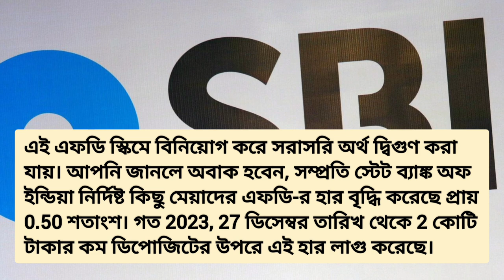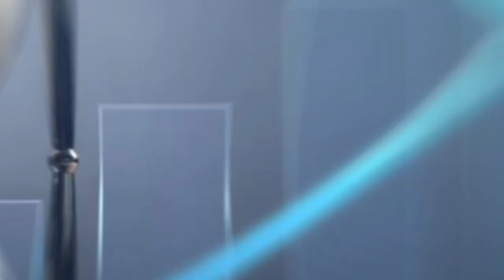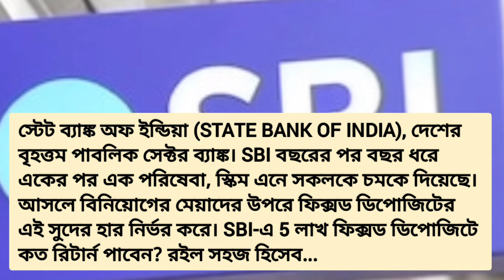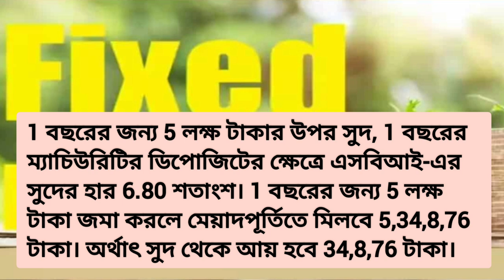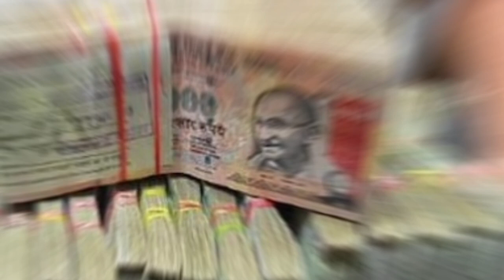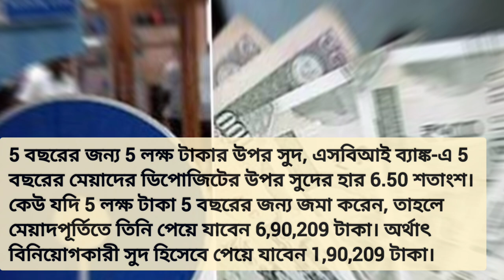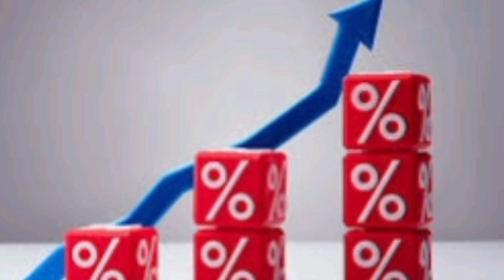(SBI) স্টেট ব্যাংকের ফিক্সড ডিপোজিটে 5 লক্ষ টাকা জমা করলে কত টাকা পাবেন? জানুন/SBI Fixed Deposit ♥️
#5 লক্ষ টাকা SBI-এর ফিক্সড ডিপোজিটে বিনিয়োগ করলে কত রিটার্ন আসবে?
#2024 এর নতুন সুদের হার অনুযায়ী, স্টেট ব্যাংকের ফিক্সড ডিপোজিটে 5 লক্ষ টাকা জমা করলে কত টাকা পাবেন?
এখন সরকারি ব্যাঙ্কগুলিও ফিক্সড ডিপোজিটে চরম রিটার্ন দিচ্ছে...
SBI-এ ৫ লাখ ফিক্সড ডিপোজিটে কত রিটার্ন পাবেন? রইল সহজ হিসেব...
স্টেট ব্যাংকের ফিক্সড ডিপোজিটে 5 লক্ষ টাকা জমা করে কত পাবেন দেখুন?
স্টেট ব্যাঙ্ক অফ ইন্ডিয়া ফিক্সড ডিপোজিট স্কিম (SBI Fixed Deposit Scheme)-এর মাধ্যমে লাভবান হতে পারেন বিনিয়োগকারীরা।
#(SBI) স্টেট ব্যাংকের ফিক্সড ডিপোজিটে 5 লক্ষ টাকা জমা করলে কত টাকা পাবেন? জানুন...

Sunriba Knowledge Tips

SBI Fixed Deposit  Scheme ♥️

How much return will you get if you invest Rs 5 lakh in SBI Fixed Deposit?/ As per the new interest rate of 2024, how much will you get if you deposit Rs 5 lakh in State Bank Fixed Deposit?/ Now government banks are also giving extreme returns on fixed deposits/ 5 lakh in SBI  How much return will you get on fixed deposit?  Here is a simple calculation / See how much you will get by depositing Rs 5 lakh in State Bank Fixed Deposit? / Investors can benefit through State Bank of India Fixed Deposit Scheme (SBI Fixed Deposit Scheme) / Deposit Rs 5 lakh in State Bank Fixed Deposit  How much money will you get?  Know...

Senior Citizen FD Interest Rate 2024 SBI is offering 0.50 percent higher interest rate than other customers on deposits of various tenures to senior citizens.  Again, under the Wicare Deposit Scheme, senior citizens get a higher interest rate of 0.5 per cent on deposits of 5 years or more.  That is, the total profit is 1 percent.  If a senior investor invests Rs 5 lakh in this scheme, he will get Rs 7,24,974 at maturity.  Thus, in case of new rates, senior citizens will get Rs.34765.  SBI Wicare facility can be availed till March 31, 2024.

* Hashtags *